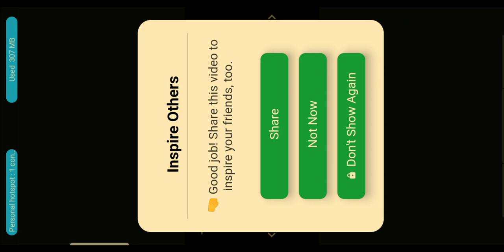the good habit and bad habit video has no audio understand